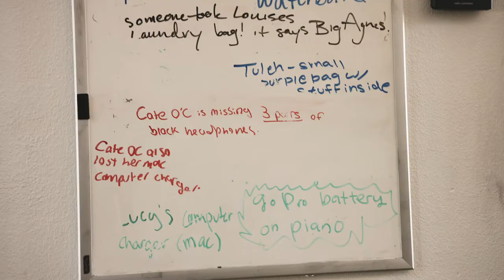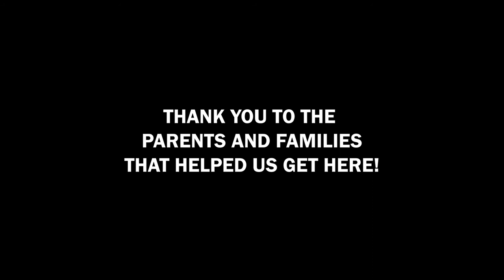HMI: Parents Weekend Video - Fall 2020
How do you share your HMI experience with your parents in 2020?
High Mountain Institute brings you a day in the life of the students.

Lenses:
Sony 50mm f/1.2
Sigma 24-70mm f/2.8
Zeiss Batis 85mm f/1.8
Sony 70-200mm f/4

Audio:
Rode Wireless Go II